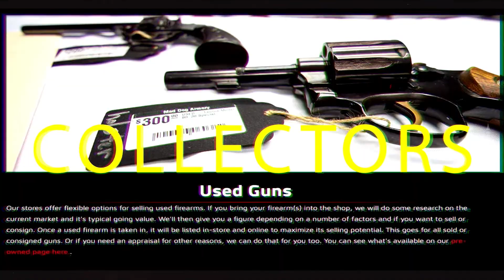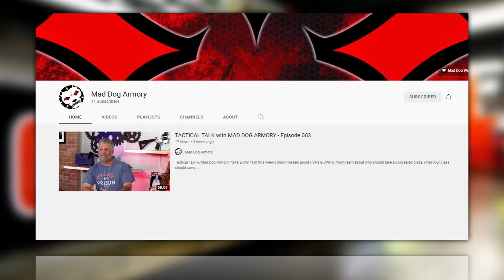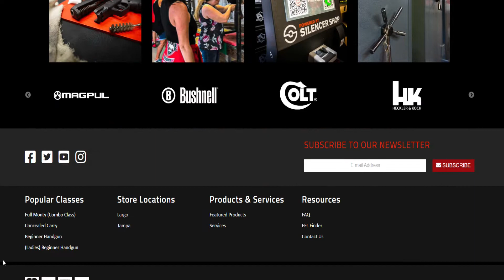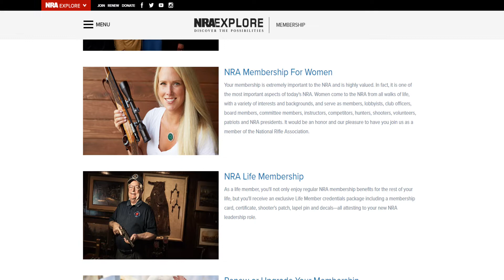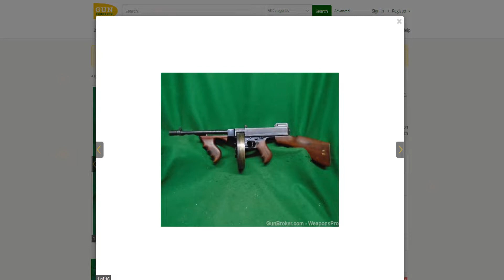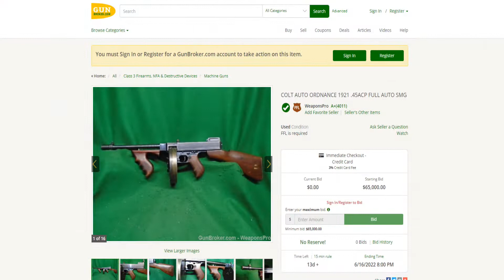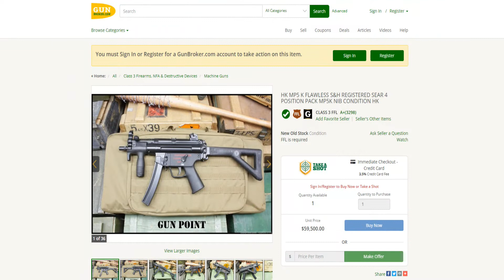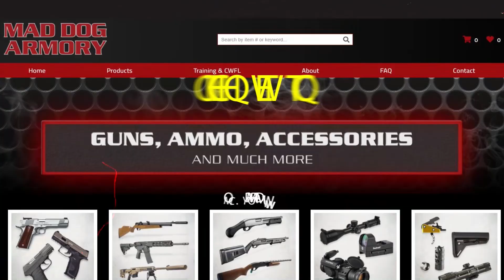TACTICAL TALK with MAD DOG ARMORY - Episode 016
On today's Tactical Talk with Mad Dog Armory, Shad and Jillian talk about Weapons of War, NRA, NFA, and Biden's address to the Nation. We also pick and announce the winner of the Black Rain Ordnance AR-15 Raffle.